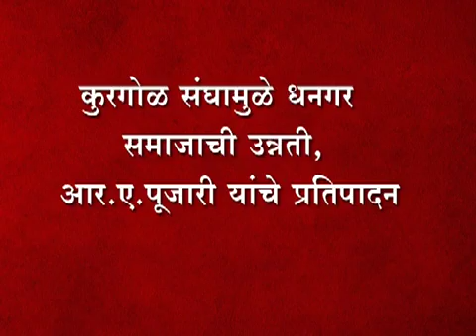23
कुरगोळ संघामुळे धनगर समाजाची उन्नती, आर.ए.पूजारी यांचे प्रतिपादन